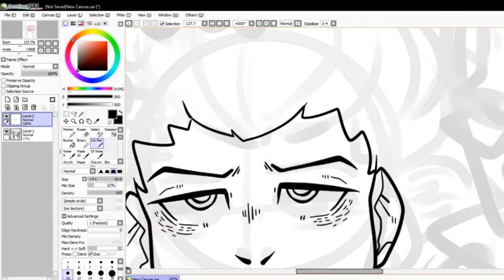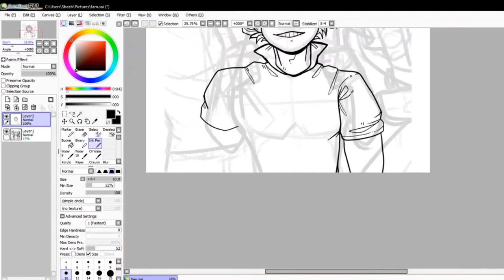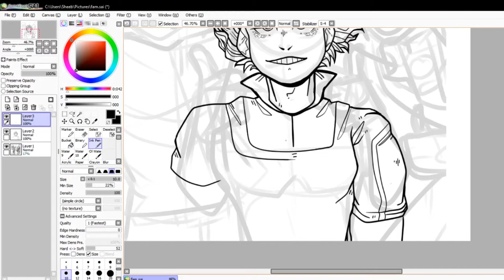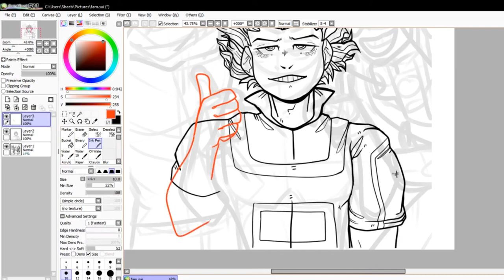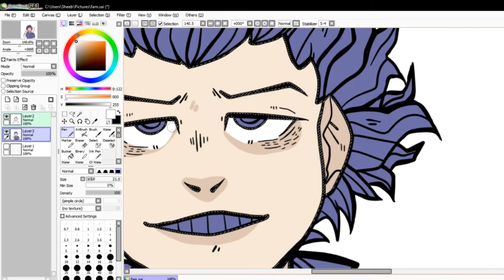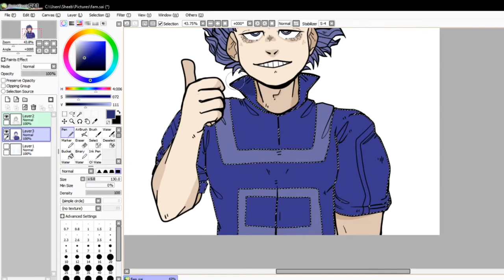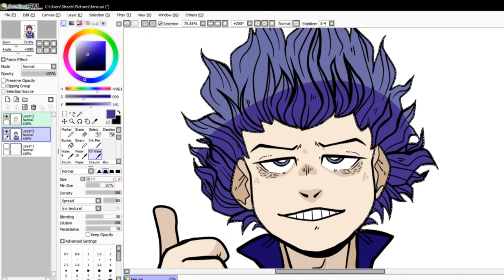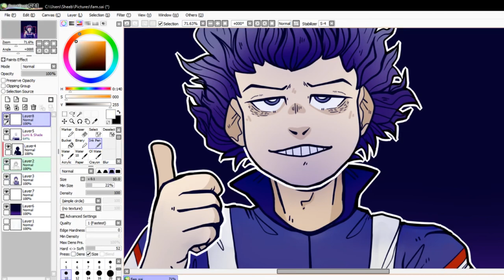Hitoshi Shinso - BNHA [Speed Paint]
Hello lads! :^)
Ok i made this a fuckin month er so ago, but i'm finally posting him because I didnt realize i even forgot to. So basically it was gonna be a family portrait but I gave up and it was 6 am when I did! So im glad I did! It was a long night! :,) Anyways, Enjoy him. I know I do,,

Actual time take: idr, probably like 2 hours, considering me.